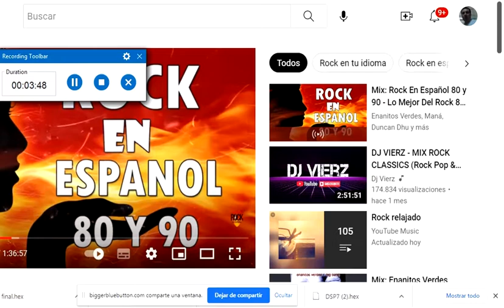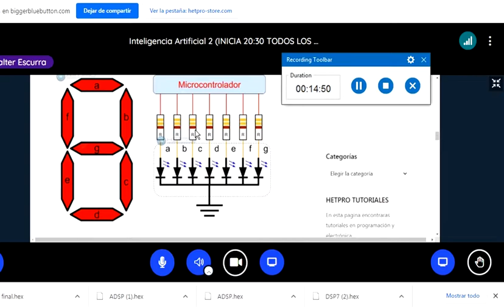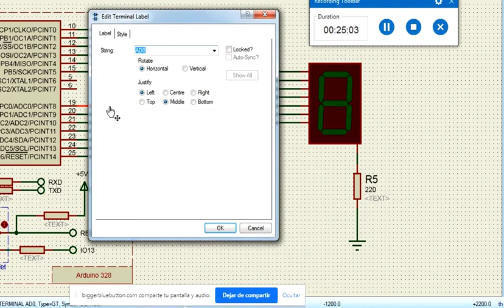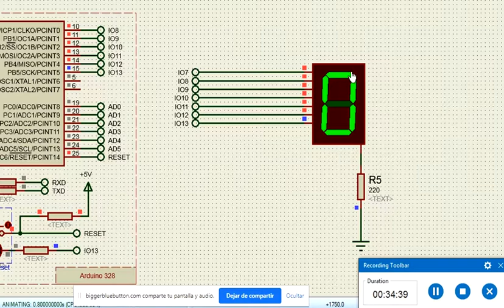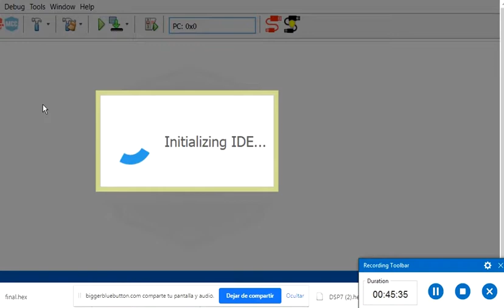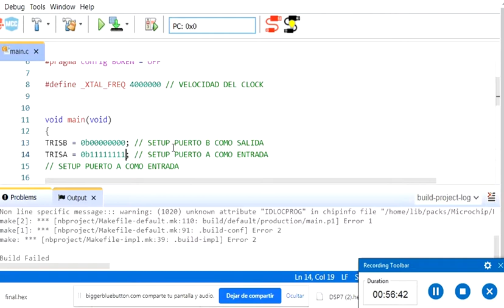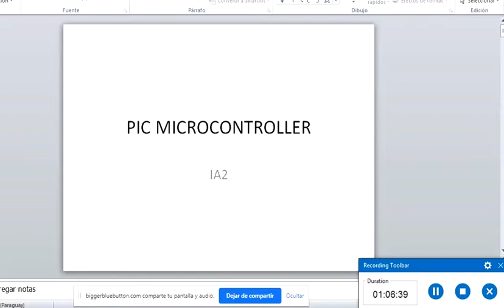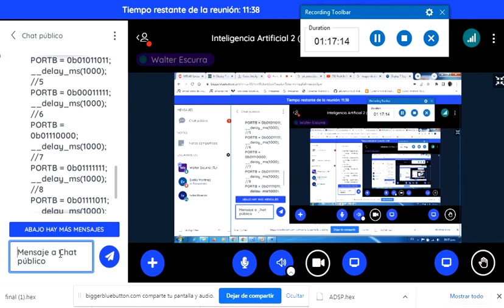trabajo practico y examen